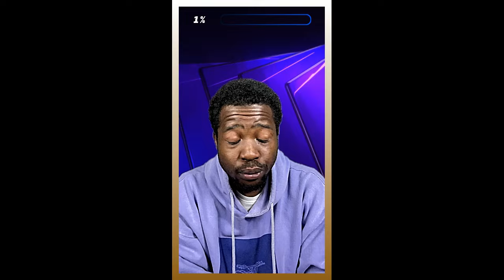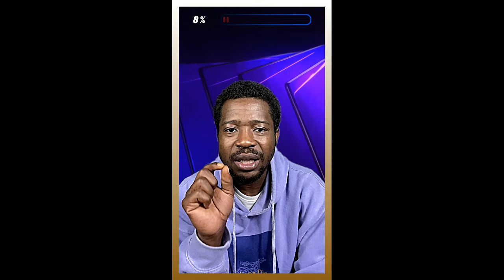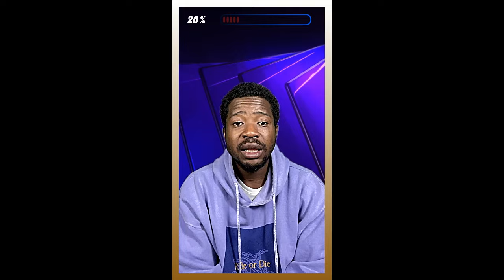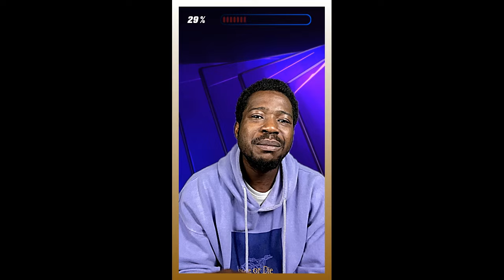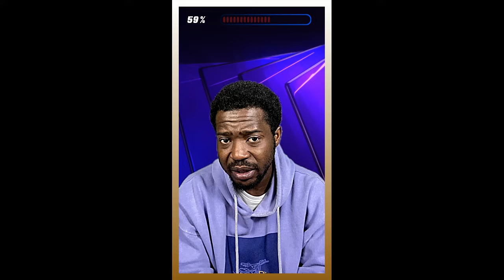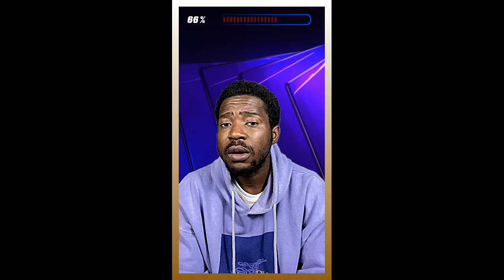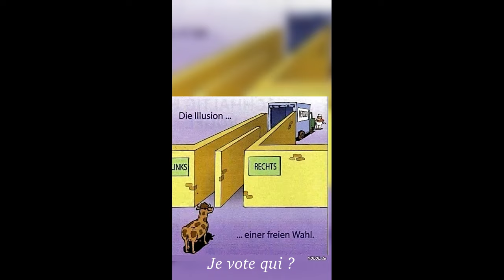Protège ton vote